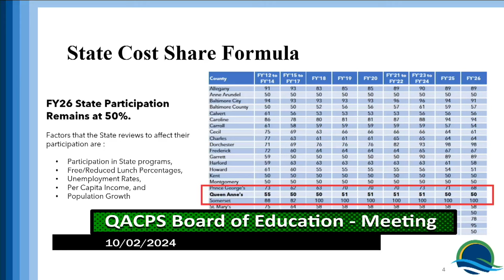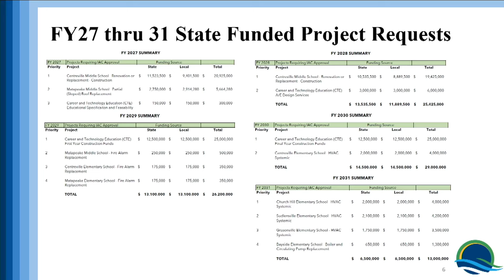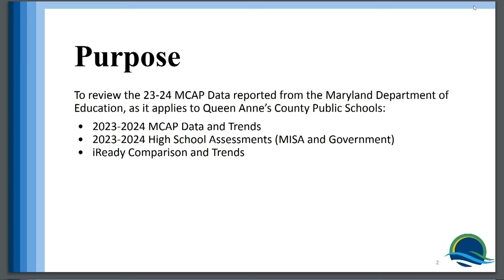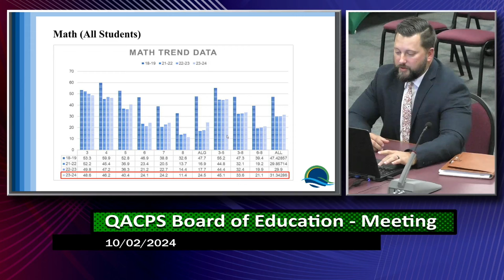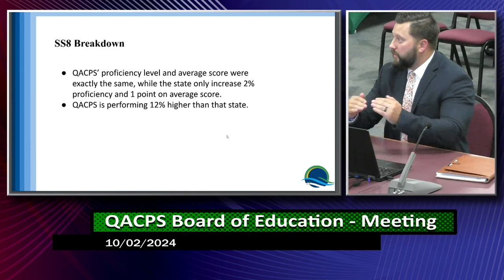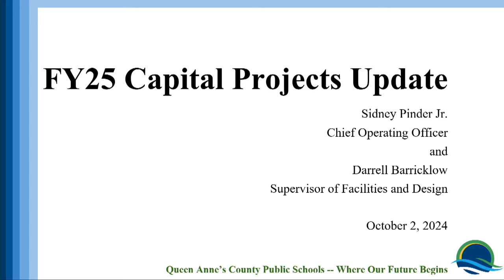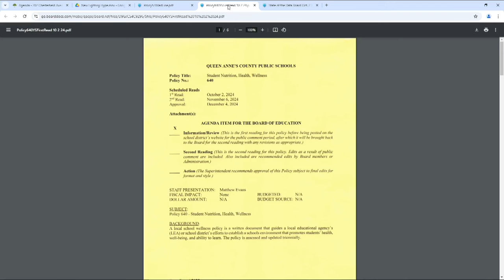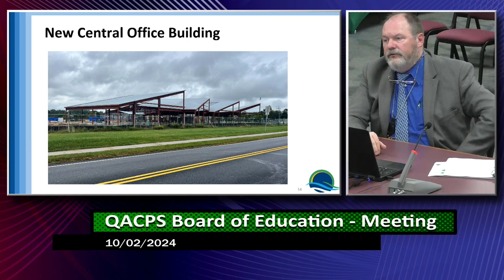BOE Meeting - October 2, 2024